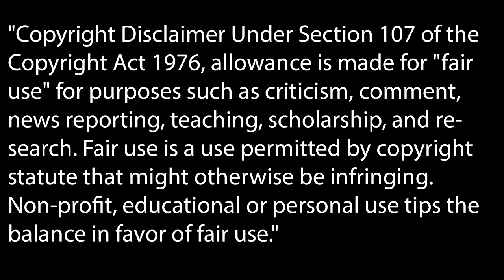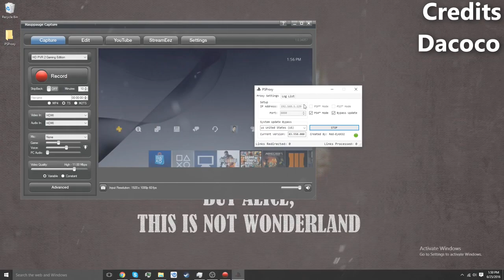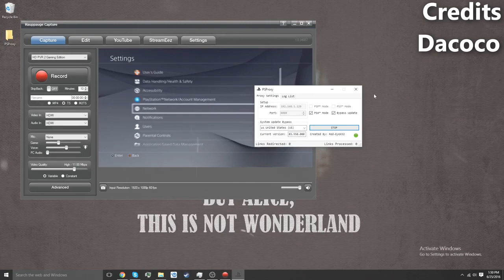PS4 MOD/HACK // PS4 UPDATE BYPASS! BYPASS NEW FIRMWARES !!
▌▌► VIDEO 720p ◄ ▌▌

3. Share my Video and send it to your friends!